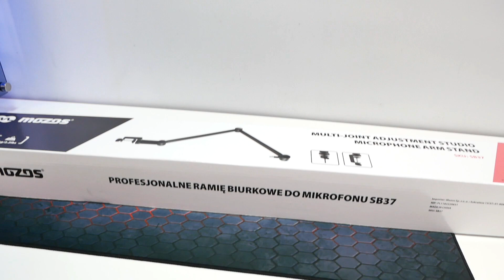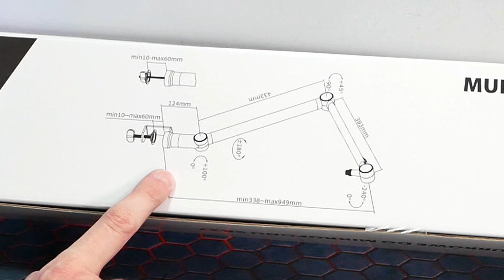Mozos SB37 - Uniwersalny i funkcjonalny statyw mikrofonowy (i nie tylko do mikrofonu)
Najlepsze ceny prezentowanych sprzętów sprawdzisz poniżej:
WARTO ZAJRZEĆ